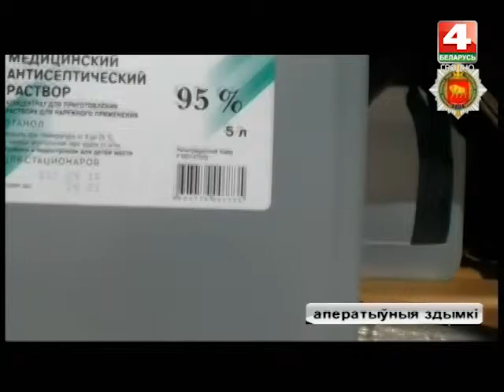Новость от 05.10.2016. Контрафактный алкоголь